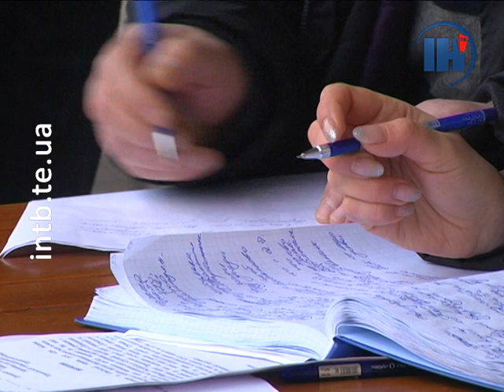Жителі Тернопільщини влаштували карантинний протест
Жителі Тернопільщини НЕ готові приймати на своїй території евакуйованих з Піднебесної. Висловити протест імовірному ввезенню в область українців з Китаю сьогодні зібралися мешканці Микулинецької громади. Люди не хочуть, аби санаторій «Медобори» у селі Конопківка ставав карантинною зоною.